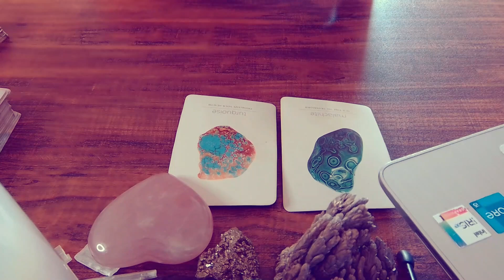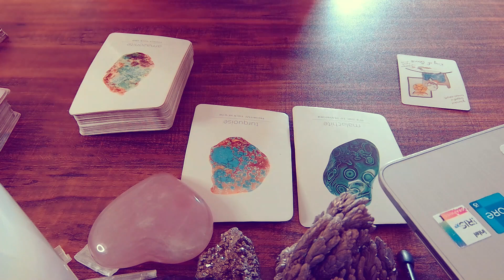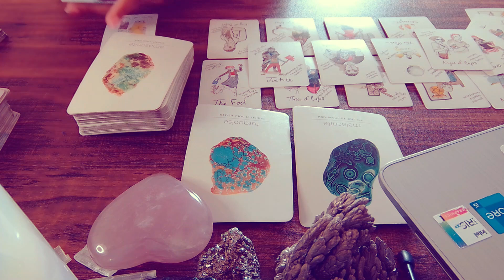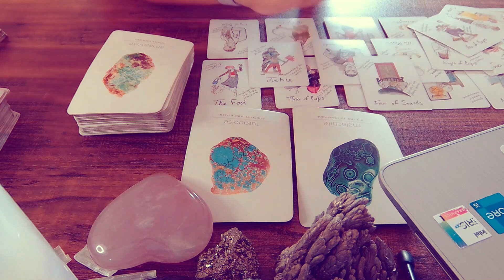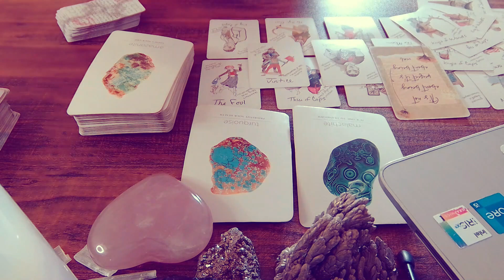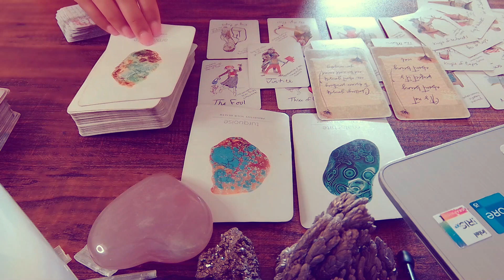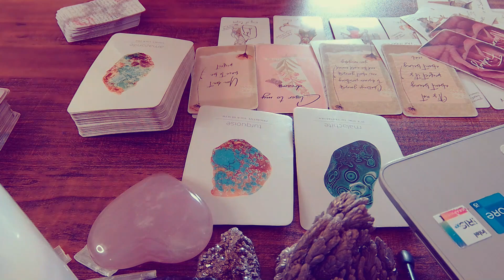SAGITTARIUS | BE PATIENT WITH THIS PERSON... THEY ARE SCARED NOT LAZY | MARCH 2023